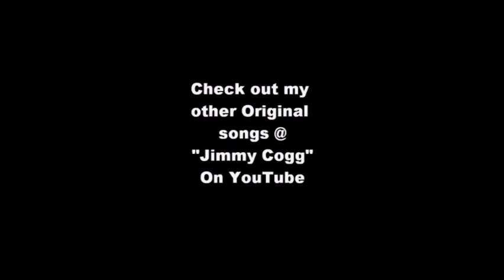"SILVER SURFER" - An original song by Jimmy Coggan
OK, OK... I admit it, I have got grey hair, so what? It doesn't stop me enjoying life. They tell me that 50 is the new 30, so I will be getting younger quite soon. Lol!
Anyway, if you're interested, my latest recording done over the weekend for you to enjoy, (I hope!)